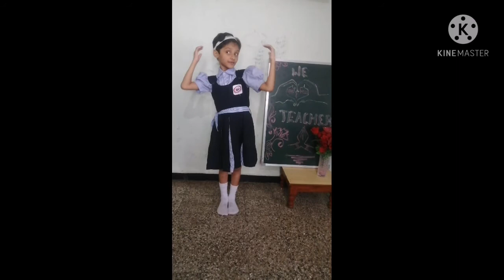Importance of teachers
Speech on teacher day